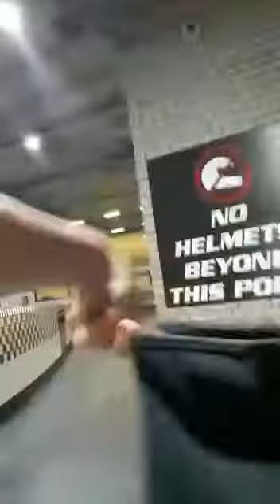Gokart race ,wyścig Campsey